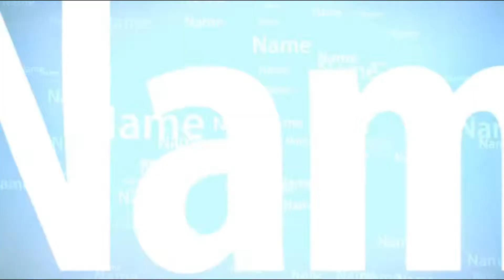Custom Zombies | "Spongebob Pool Party" Gun Game #2